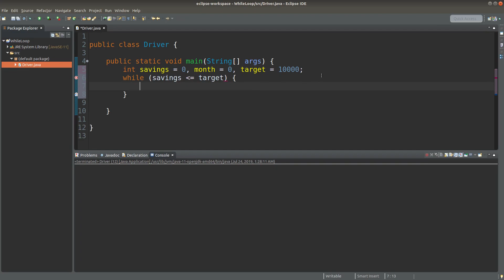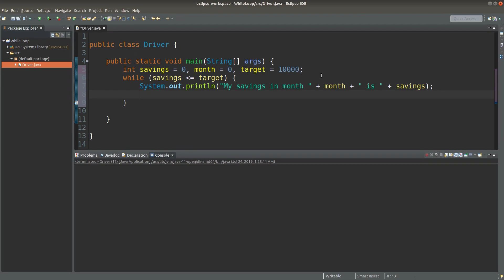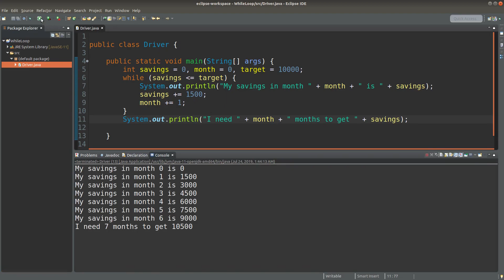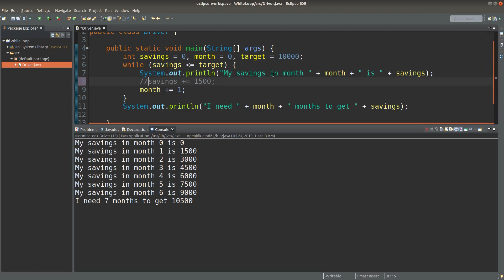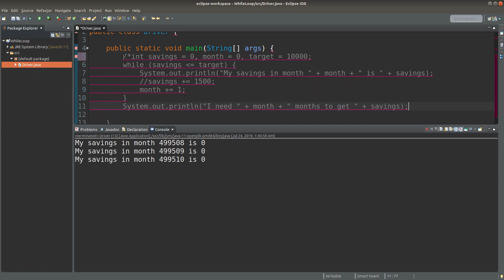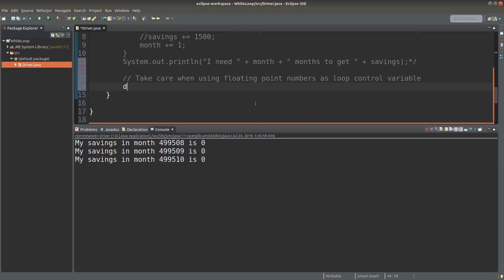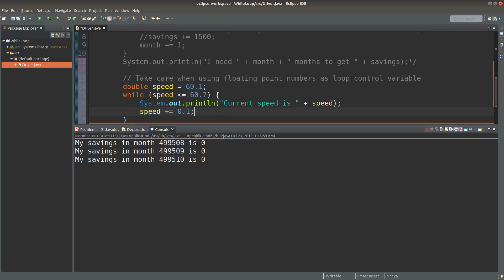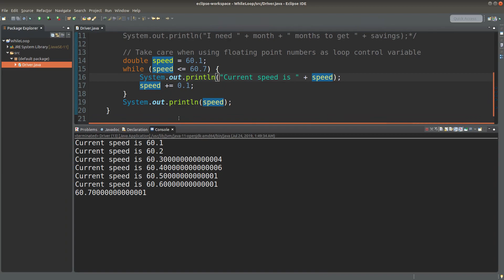While loop - Basic Java Fast (10)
We use while loops to execute repetitive tasks. As long as the loop control variable satisfies the given condition, the repetition continues. We consider using integers as the loop control variable to prevent the precision issue of floating-point numbers. It happens because floating-point numbers are not always exact.

0:36  - While loop example
7:00 - Floating-point number as loop control variable